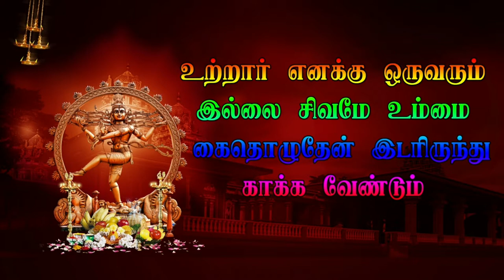18 Veelanthal Veerapathira Nadagam தமிழ் தெருக்கூத்து திருவண்ணாமலை